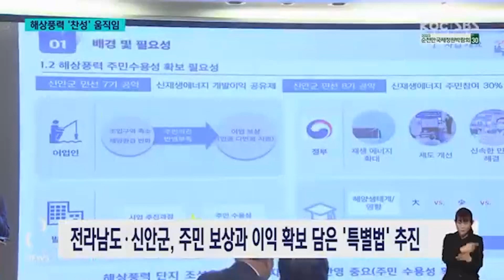신안 어민 해상풍력 '찬성' 움직임..긍정적 효과 기대 / KBC뉴스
국내 최대 규모로 추진되고 있는 신안 해상풍력단지 건립에 어민들이 찬성 입장으로 돌아서는 분위깁니다.

윤석열 정부들어 사업 추진이 지지부진하자 어민들이 무산보다는 실질적인 보상과 이익을 공유하는 것이 더 좋다는 판단에섭니다.

주민들의 입장이 찬성일 경우 해상풍력 사업 추진에도 긍정적인 효과가 기대됩니다.